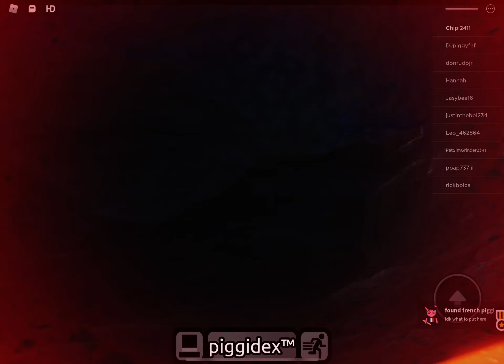The piggy finding in find the piggy